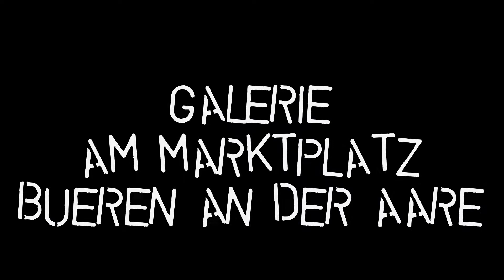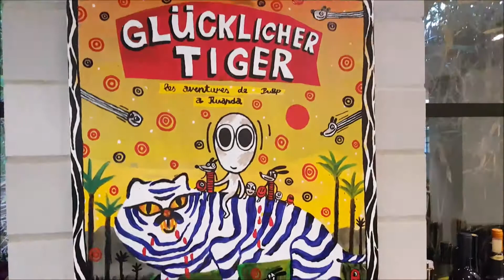2017 MS Bastian Isabelle L -Africa Pulp-Safari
2017 MS Bastian Isabelle L -Africa Pulp-Safari  - Galerie am Marktplatz - Yoly und Rolf Käsermann - Büren an der Aare